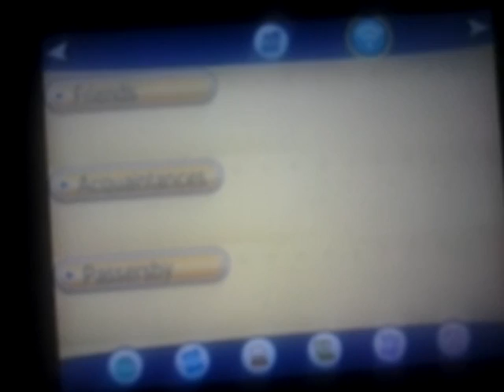Santalune Forest 1/2 + Cliff Hanger!- Pokemon X Playthrough Part 3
That Crazy B*tch!
Like and Favourite this video if you enjoyed it! (Because, I bet you did ;P) Subscribe to be part of Team Shockers today and i will see you next time, Electric Out! Also Share it on Facebook or Twitter or whatever you use.